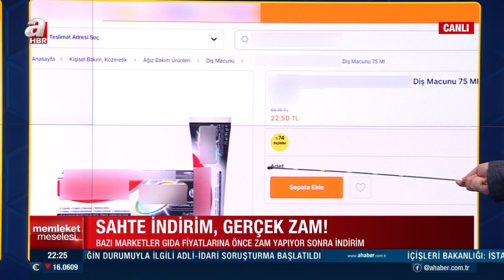Marketlerde gizli fiyat bindirme mi? Konuklardan dikkat çeken açıklamalar | A Haber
A Haber’de canlı yayınlanan, moderatörlüğünü Merve Türkay'ın yaptığı, Memleket Meselesi’nin 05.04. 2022 tarihli yayınında; konuklar ekonomist Prof. Dr. İbrahim Güran Yumuşak, Sabah Gazetesi yazarı Hilal Kaplan, Siyaset Bilimci Gökhan Ağdemir, Sosyolog Mazhar Bağlı, Stratejist Eray Güçlüer ile gündemdeki sıcak konular masaya yatırıldı. Konuklar ile "Gıda üzerinden ne planlanıyor?", "fiyatlar yükseliyor mu, yükseltiliyor mu?", "Temel gıda ürünlerinde fahiş fiyatların nedeni ne?" sorularına yanıt arandı.